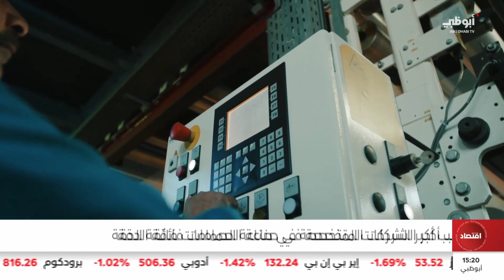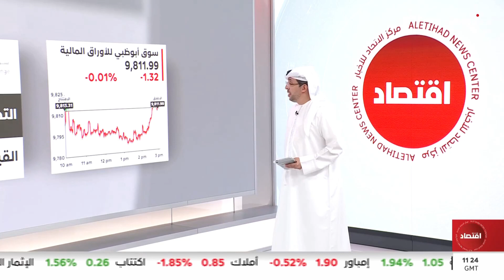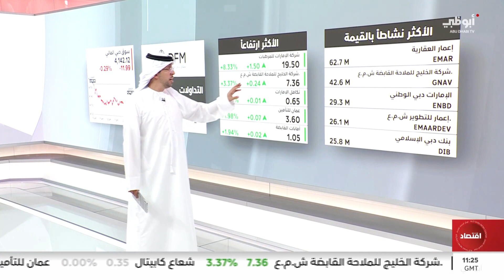نشرة أخبار العالم الأولى من مركز الاتحاد للأخبار 27/09/2023